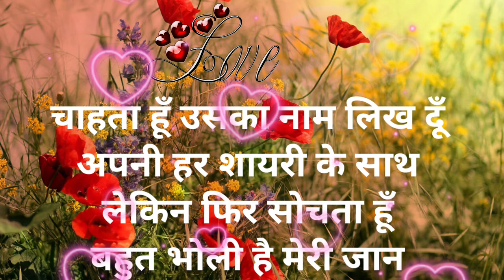Heart touching love shayari || love shayari hindi || mohabbat shayari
kya bolti company (perfect lofi) by viral reels shayari,